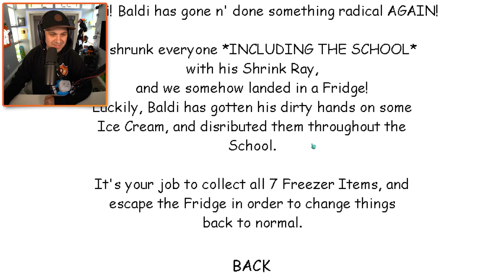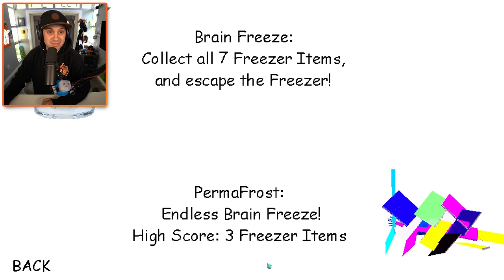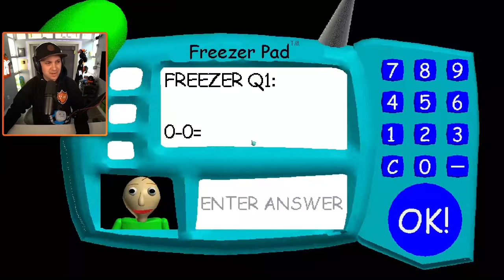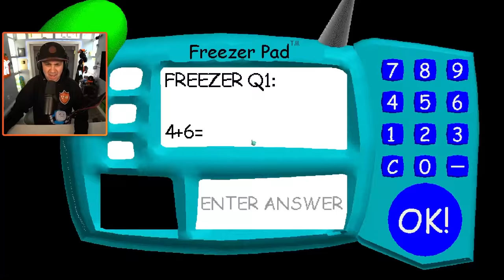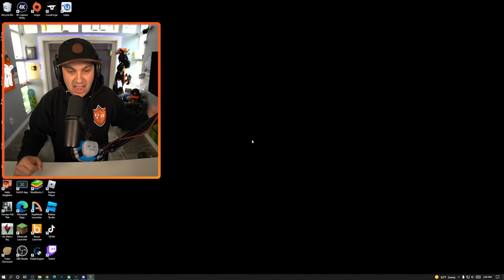Baldi Is IN LOVE With ICE CREAM...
Baldi Can't Stop Eating Ice Cream...

You can send me stuff at the address below:
Kindly Keyin